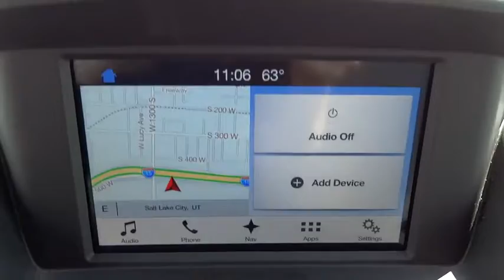2017 Ford Transit Wagon Salt Lake City, Murray, South Jordan, West Valley City, West Jordan, UT 1468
Tan Used 2017 Ford Transit Wagon available in Salt Lake City, Utah at Larry Miller Super Ford. Servicing the Murray, South Jordan, West Valley City, West Jordan, UT area.
2017 Ford Transit Wagon XLT - Stock#: 14686 - VIN#: 1FMZK1YM5HKA98856

This outstanding example of a 2017 Ford Transit Wagon T-150 130 Low Roof XL Sliding RH Dr is offered by LHM Super Ford SFO.Drive home in your new pre-owned vehicle with the knowledge you're fully backed by the CARFAX Buyback Guarantee. There are many vehicles on the market but if you are looking for a vehicle that will perform as good as it looks then this Ford Transit Wagon T-150 130 Low Roof XL Sliding RH Dr is the one!This vehicle won't last long, take it home today.More information about the 2017 Ford Transit Wagon:Ford has always been a leader in the realm of versatile commercial vehicles, and the Transit is poised to carry that tradition far into the future. In fact, like the E-Series vans before it, the Transit has few rivals. With nearly unlimited configurations and intelligent powertrain options, including a 3.2L turbodiesel, EcoBoost V6, and LPG-compatible V6, the Transit is sure to satisfy the needs of anyone in the market for a full-size, do-anything, carry-everything van.Interesting features of this model are competent and efficient engines, Highly configurable, and impressive capacity